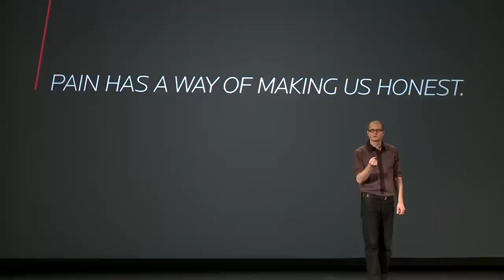Pain has a way of making us honest - Rob Bell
We plot. We plan. We assume things are going to go a certain way. And when they don't, we find ourselves in a new place-a place we haven't been before, a place we never would have imagined on our own.

It is the difficult and the unexpected, and maybe even the tragic, that opens us up and frees us to see things in new ways.

Many of the most significant moments in our lives come not because it all went right but because it all fell apart.

Suffering does that. It hurts, but it also creates.